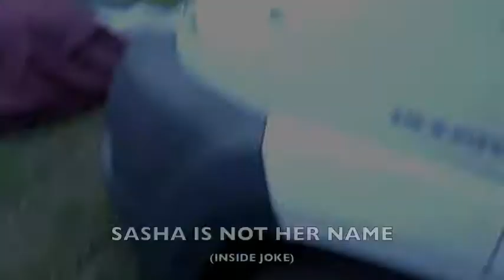WOMAD 2011 - Alejandro and The Magic Tombolinos / (and shot clip from Gogol Bordello's gig)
Alejandro and The Magic Tombolinos at Womad 2011. Got to record some of Gogol Bordello's gig from the side of the stage so I'm putting it in the video. Enjoy